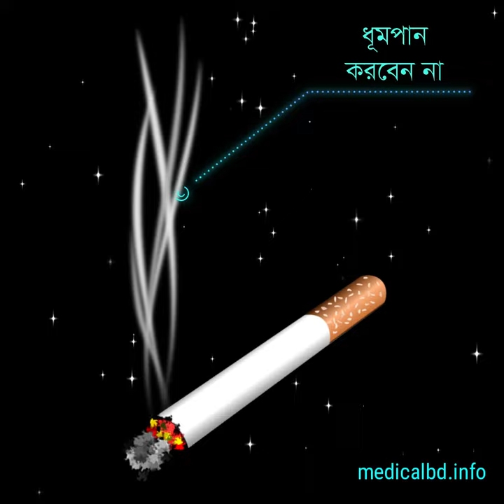স্ট্রোক ও হৃদরোগ এড়ানোর উপায় || Ways to avoid stroke and heart disease.